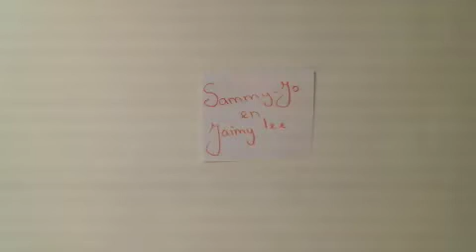Fantastisch Kinderfilm Festival Stop-Motion Film Dag 3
Fantastisch Kinderfilm Festival Den Bosch 'Verkadefabriek' 4 Januari 2013